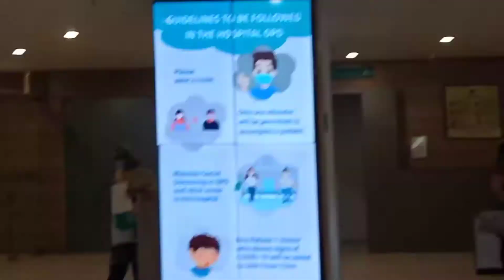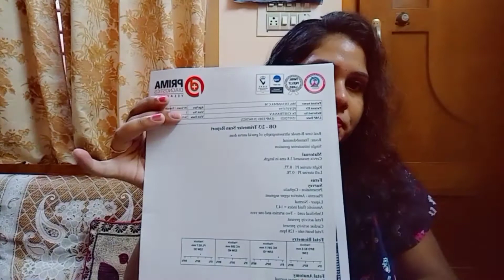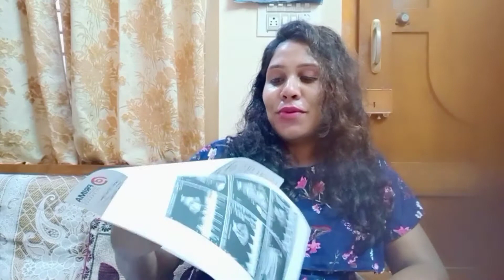vlog Hospital 🏥check up vlog ಡಾಕ್ಟರ್ ಏನ್ ಹೇಳಿದ್ರು ಇವಾಗ ಎಷ್ಟು ತಿಂಗಳು ನನಗೆ/growth scan report ಹೇಗಿದೆ/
Hi everyone 👋
Welcome to our YouTube family

I am Devika Anand. Hope you all are good first of all big thank you 🙏 for giving your valuable time 🥰🥰

I am making different types of
 videos like- Kannada vlogs Bengaluru blogger, beauty tips, makeup tutorial  housewife routine,  home skin care, daily vlogs, daily morning to evening routine, simple cooking ideas, saree and kurti haul online shopping glowing skin home remedies, sun tan removal tips skin whitening tips

ಹರಸಿ - ಹಾರೈಸಿ, ನಿಮ್ಮ ಕನ್ನಡತಿಯನ್ನು ಪ್ರೋತ್ಸಾಹಿಸಿ
ಇಂತಿ ನಿಮ್ಮ likes & subscription ನಿರೀಕ್ಷೆಯಲ್ಲಿ
ದೇವಿಕಾ ❤️